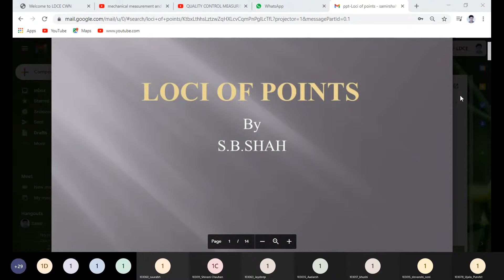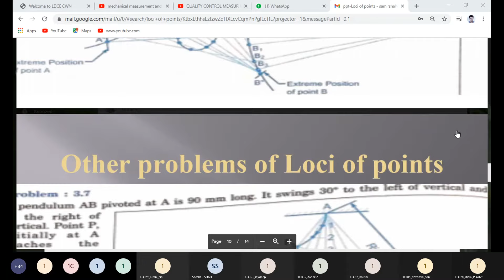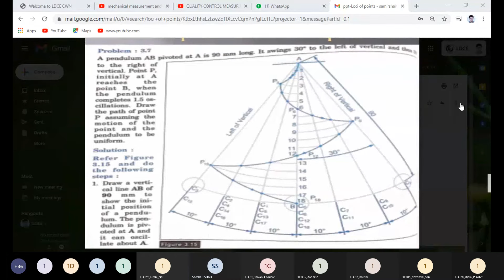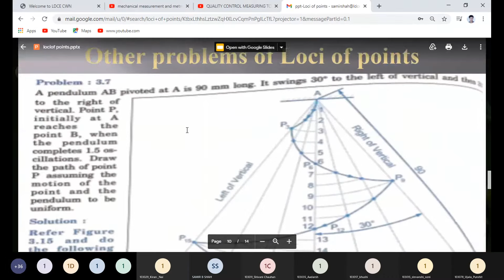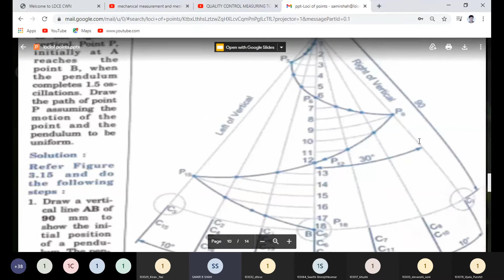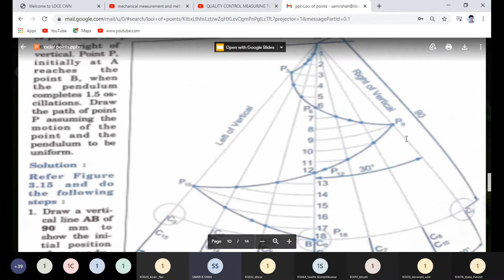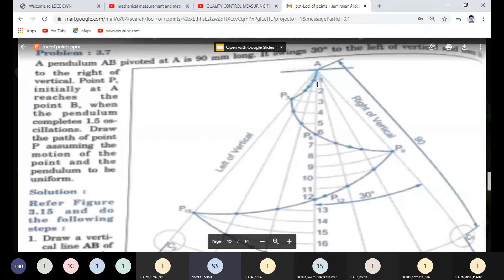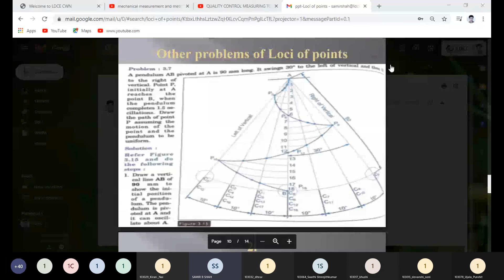Loci of point Pendulum case